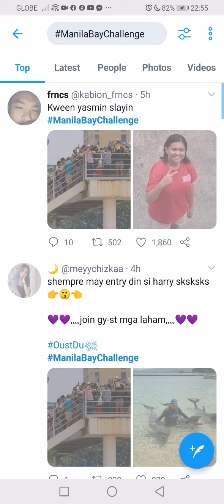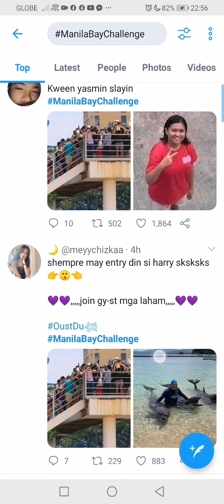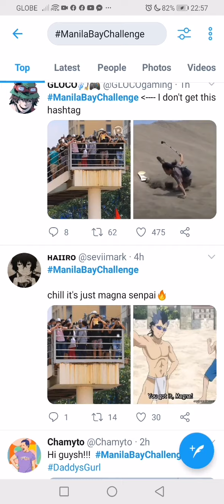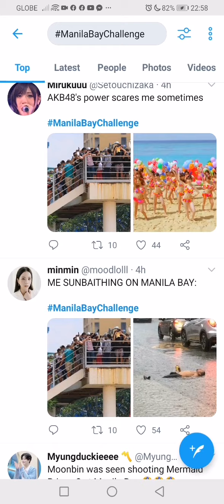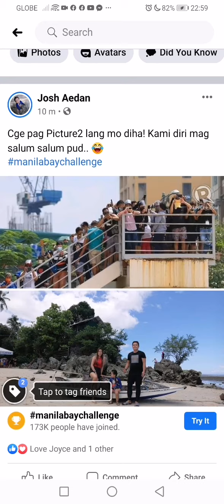ManilaBayChallenge |Newest Viral Hashtag|JoshandAedan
Newest Viral Hastag ngayon ang ManilaBayChallenge na nagbibigay ng Positive vibes lalo na ngayong Pandemic.

We hope that you enjoyed watching our videos. If you are new on our channel, please give us a big 👍thumbs up, subscribe to our channel and also don't forget to click the bell button to be notified to our new videos. From the bottom of our hearts,we love you all 😍 Thank you for always supporting us. Let us stay fit and healthy, let's thank God for everything. Be safe mga ka Josh and Aedan ❤️❤️❤️